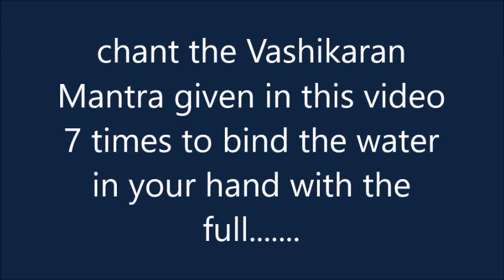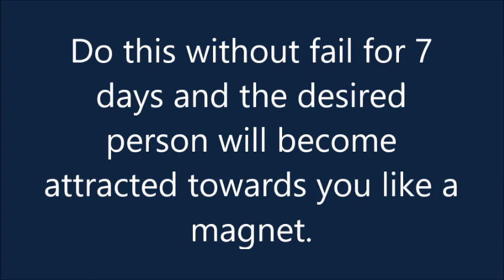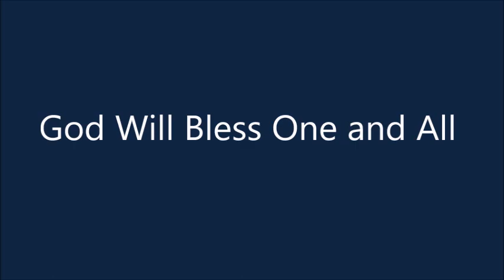Simple and Easy Vashikaran By Water Mantra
Simple and Easy Vashikaran By Water Mantra, Pani Se Kisi Bhi Ladke Ya Ladki Ko Vash Karne Ka Saral Aur Aasan Vashikaran Mantra. This Vashikaran Mantra uses infused water to bring the desired girl or boy under your love spell for the purpose of romance, marriage or friendship.
This is an effective and fast working Vashikaran Mantra Prayog. Disclaimer- All knowledge published on this channel is for the sole purpose of giving  information about ancient Hindu Paranormal, Supernatural and Tantrik Practices and not to advocate the use of the same for any purpose.